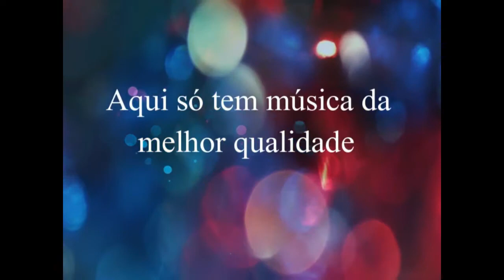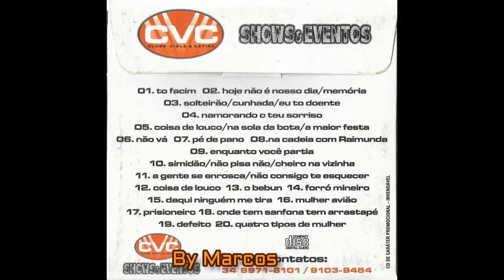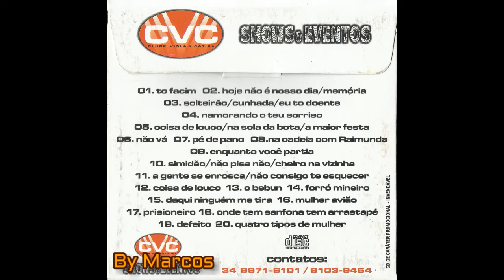Não Vá - Jean e Jefferson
Jean e Jefferson
Ano:  XXXX